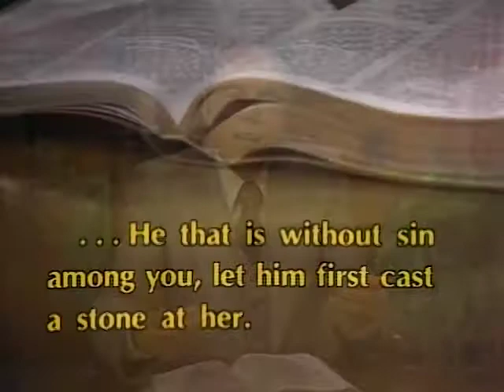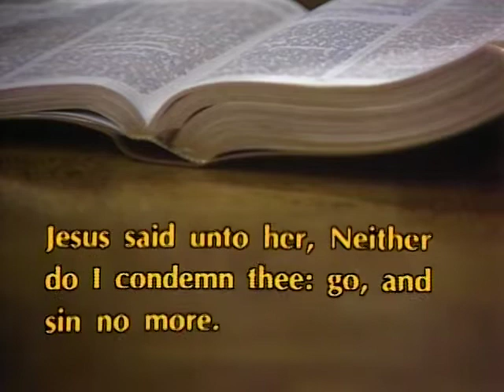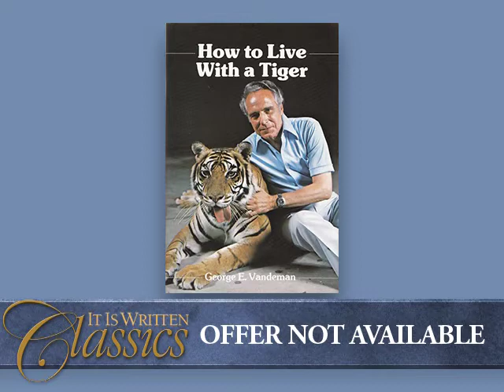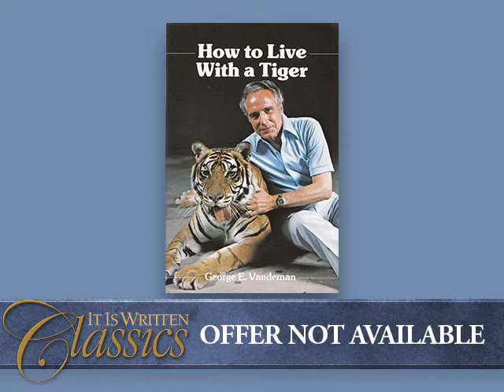Stone Age Hangover - It Is Written with George Vandeman